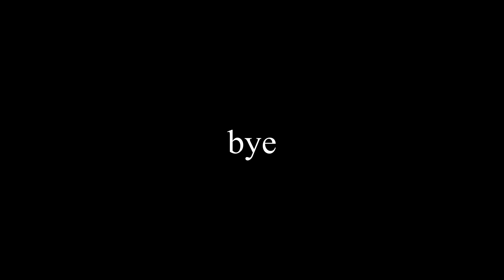what I eat in a day as a human(vlog)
ok I think that's enough food videos on my channel.

also this is just for fun and for meal ideas, everybody should just eat the way it works best for them:)

emmaaurleb
TIMESTAMPS
00:00 intro
00:43 breakfast
01:46 lunch
02:44 snack
03:46 dinner
04:32 tea